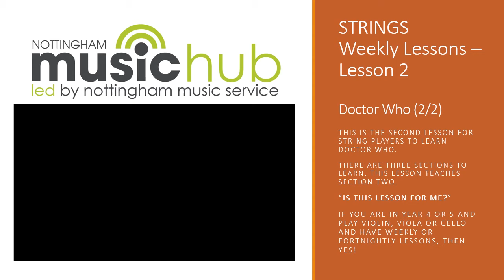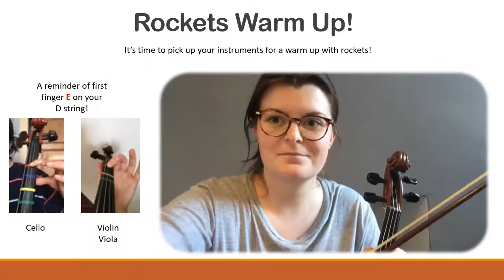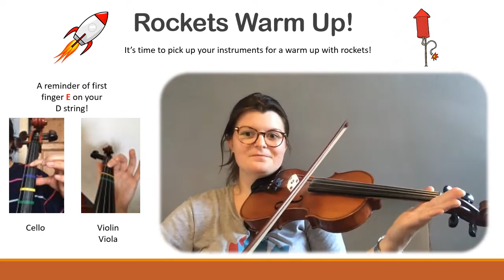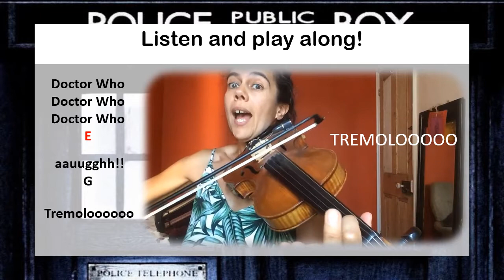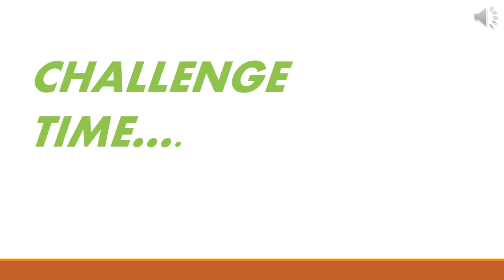Strings - ​Weekly Lessons – Doctor Who - Lesson 2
Click the link above to enter the competition and score points for your school.